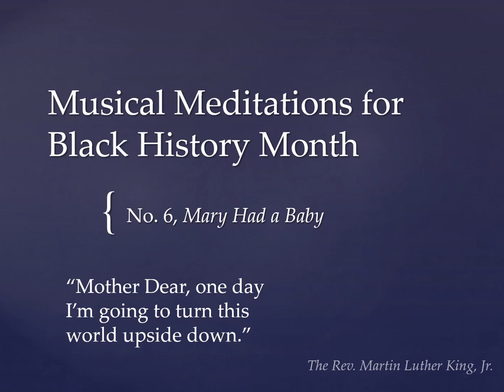Musical Meditation for Black History Month No. 6 Mary Had a Baby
A moment to reflect on Black History with a setting of an African American Spiritual.